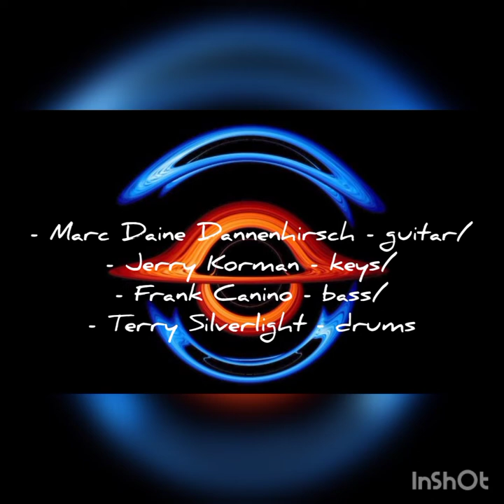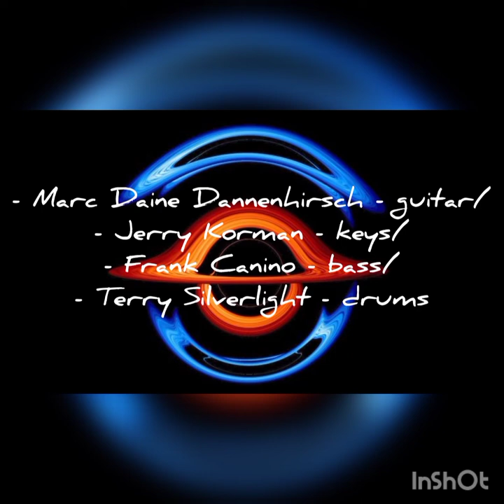- Marc Daine Dannenhirsch Band - "Play" live at Le Bar Bat some years ago...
..."Play" (Marc Daine Dannenhirsch)

Marc Daine Dannenhirsch band:
- Marc Daine Dannenhirsch - guitar/
- Jerry Korman - keys/
- Frank Canino - bass/
- Terry Silverlight - drums

(Direct soundboard takes:
JC aka Aqua Mondo/Pepin)